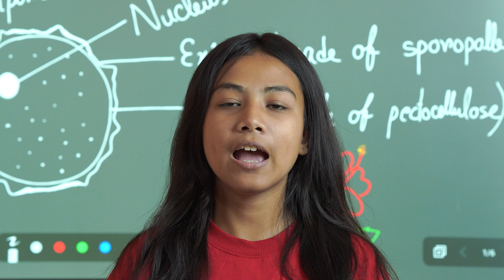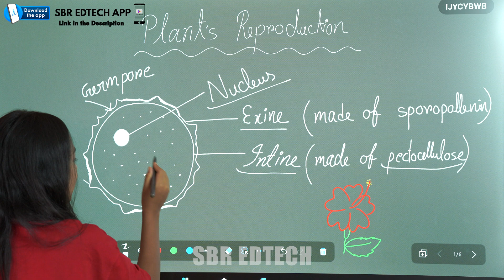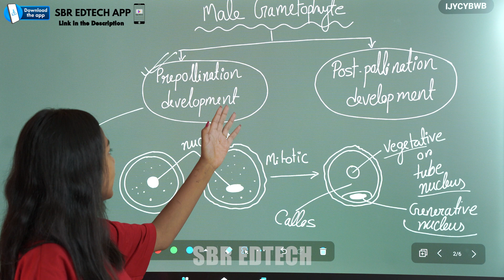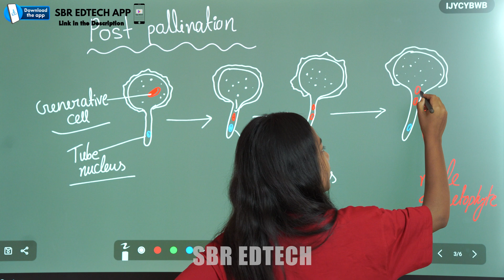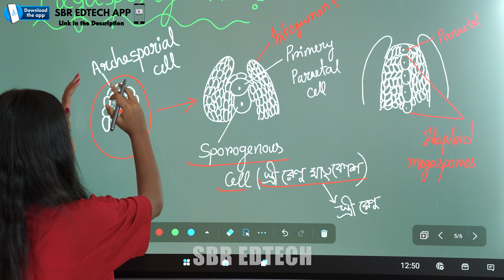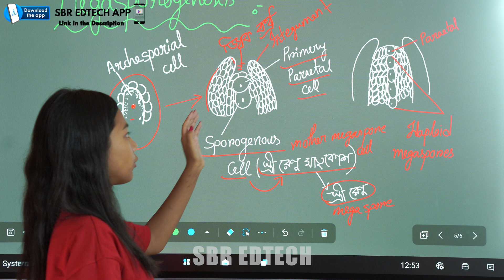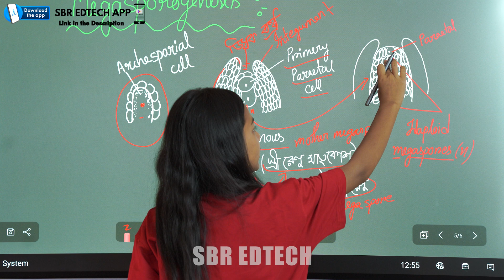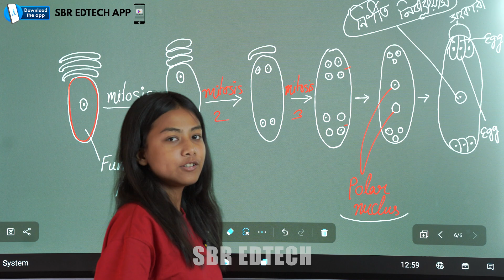গাছের জনন প্রক্রিয়া | Class 12 Sem 3 জীববিদ্যা | Plant's Reproduction Part 2 | Semester 3 | WBCHSE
এখনই SBR EdTech App বিনামূল্যে ডাউনলোড করুন!

শিক্ষার স্মার্ট সমাধান, আপনার হাতে এখনই!

📘 ভিডিওর বর্ণনা:

এই ভিডিওটিতে আমরা আলোচনা করেছি গাছের জনন প্রক্রিয়া (Reproduction in Plants) নিয়ে, যা WBCHSE-র দ্বাদশ শ্রেণির তৃতীয় সেমিস্টার জীববিদ্যা পাঠ্যক্রমের একটি গুরুত্বপূর্ণ অধ্যায়।
এই পাঠে আপনি জানতে পারবেন:

✅ উদ্ভিদের অযৌন ও যৌন জননের পার্থক্য
✅ ফুলের গঠন ও পরাগায়ন প্রক্রিয়া
✅ নিষিক্তকরণ, বীজ ও ফল গঠন
✅ চার্ট ও ডায়াগ্রামের সাহায্যে সহজ ব্যাখ্যা

এই ভিডিওটি ছাত্রছাত্রীদের পরীক্ষার প্রস্তুতির জন্য খুবই সহায়ক হবে।

📚 Subject: Biology
🎓 Class: 12 (Semester 3)
🏫 Board: WBCHSE (West Bengal Council of Higher Secondary Education)

গাছের জনন প্রক্রিয়া, উদ্ভিদের জনন, plant reproduction in Bengali, biology class 12, WBCHSE biology, উদ্ভিদের যৌন জনন, অযৌন জনন, sexual and asexual reproduction in plants, উচ্চমাধ্যমিক জীববিদ্যা, reproduction in flowering plants, পরাগায়ন, নিষিক্তকরণ, pollination, fertilization, ফল ও বীজ গঠন, class 12 sem 3 biology, West Bengal board biology, reproductive organs of plants, anther, ovary, stigma, flower diagram, plant life cycle, biology chapter on plant reproduction, উদ্ভিদ কিভাবে বংশবিস্তার করে, class 12 science, WBCHSE class 12 biology chapter, reproductive process in plants WBCHSE, important biology chapter for HS exam, class 12 biology Bengali explanation, botany class 12 WB board, উদ্ভিদ জনন full chapter, Madhyamik and HS biology guide